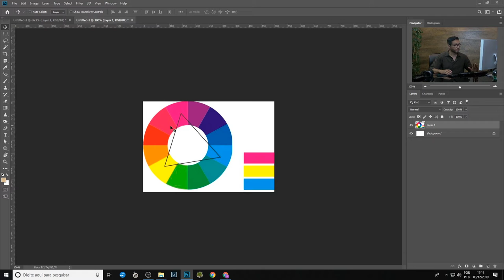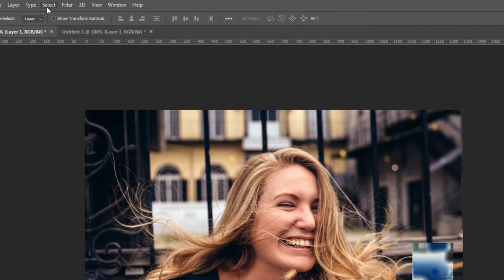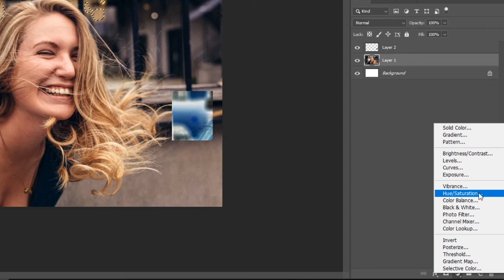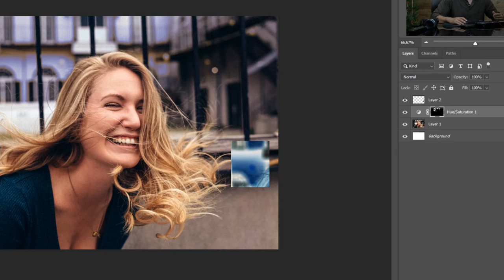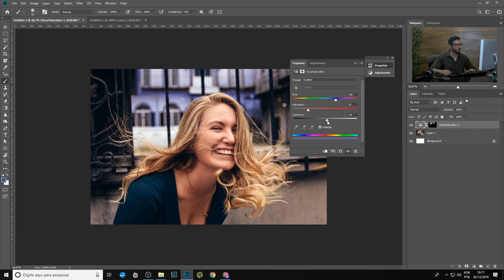Como combinar cores em uma imagem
Aprenda a combinar as cores de uma imagem usando a harmonização e o círculo cromático de modo simples e prático!